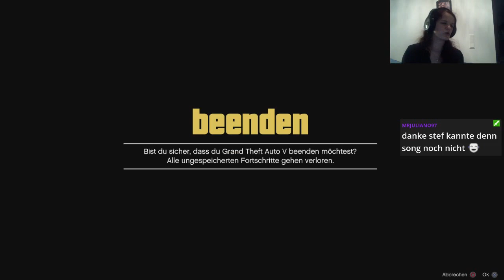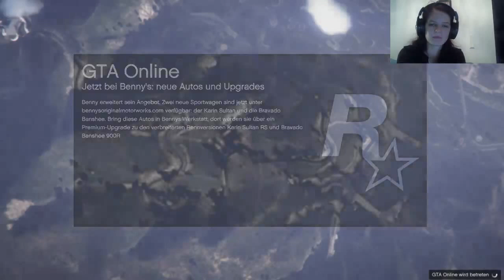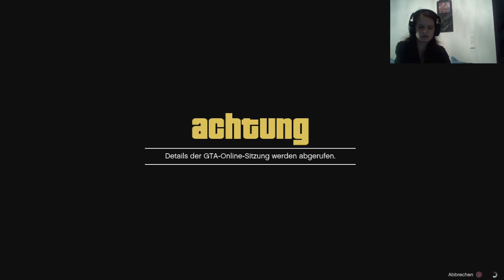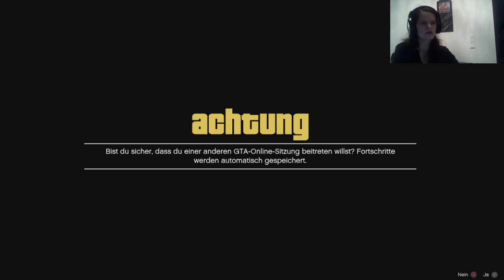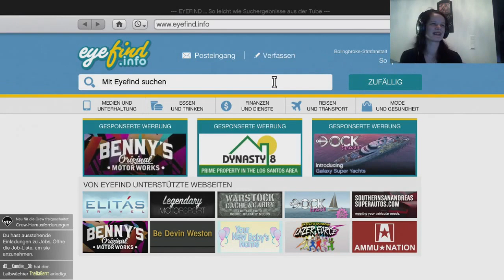Abschied nehmen (wegen Urlaub ^^ ) GTA 5 Online Part 9